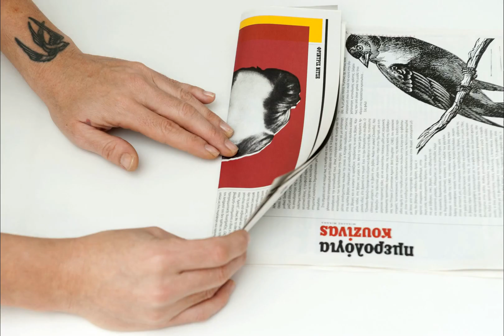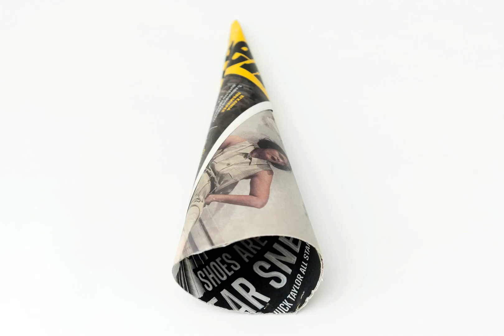WAKEUPCUT DIY Christmas Tree Top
You will only need an old newspaper/mag, a pair of scissors and a stapler :-) In five minutes your Christmas craft will be ready :- Special thanks to Gerasimos xxx